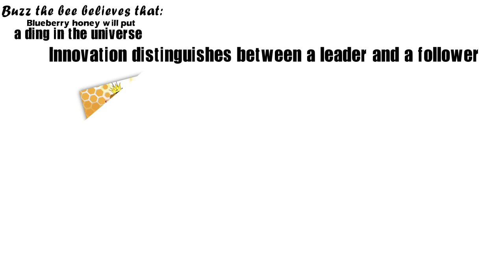The Bee Book - Quotes from Bee Innovative workshop by Paul Rigby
Quotes from Bee Innovative workshop by Paul Rigby